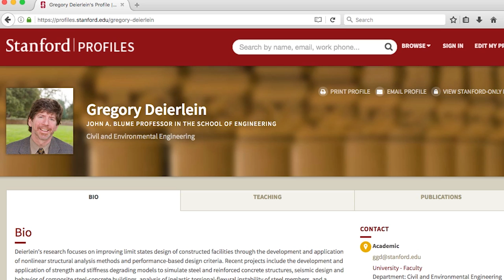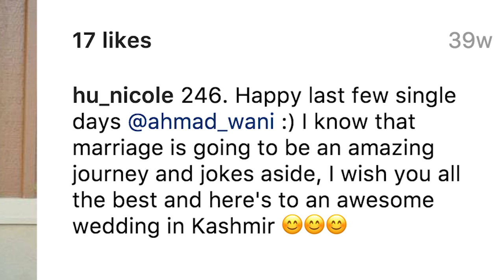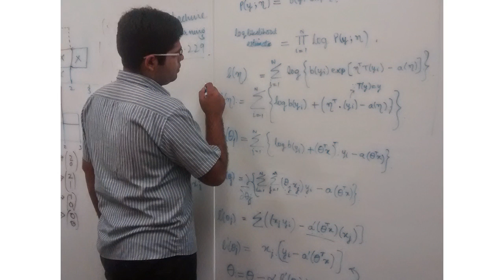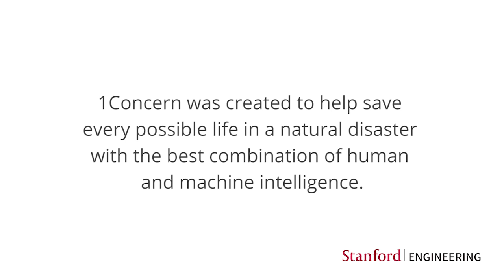What if we could use machine intelligence to save more lives during a natural disaster?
Stanford alum Ahmad Wani, MS ’15, civil and environmental engineering, explains how he’s using machine learning to make emergency first responders more efficient and effective.

“I learned that there were thousands of 911 calls right after the 2014 Napa earthquake. It took first responders several days to go to the last person. And then what the emergency departments learned is that the majority of 911 calls didn’t even come from Napa, because Napa’s phone networks were down. So I thought, wait a second, these people actually aren’t able to use their most critical resources to help those in the most need.”

While at Stanford, Wani combined a machine learning class with his earthquake engineering work to see if he could train a computer model to make accurate predictions about buildings or areas most susceptible to earthquake damage, based on historical building information. Doing this live and at scale would transform the way emergency operation centers are able to manage disaster relief efforts.